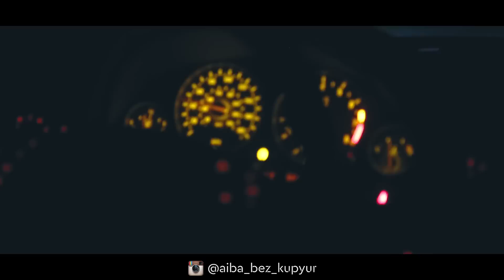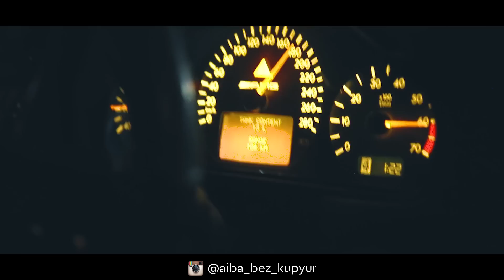Без Купюр №53 Битва двух легенд! Mercedes Benz W210 55 AMG VS BMW E39 M5 (Кыргызстан, Бишкек)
Битва двух легенд!
СРАЧ официально закрыт!
Народ!!! БМВ М5 быстрее ) Запомните

Mercedes-Benz W210
E55 AMG
RWD 354 HP
VS
BMW E39 M5 S62
RWD 400 HP